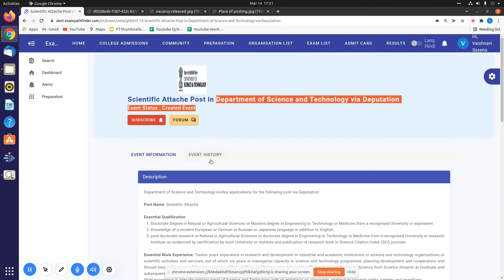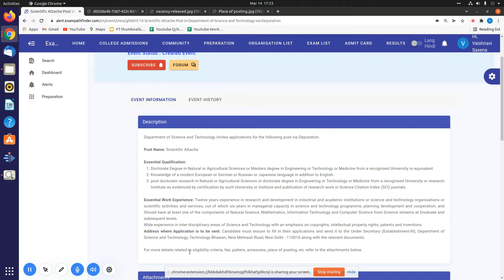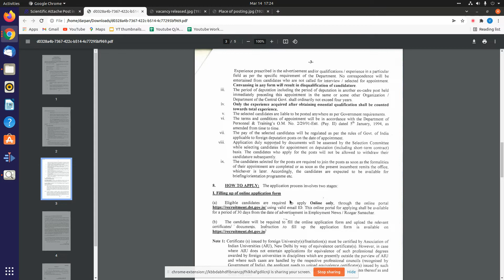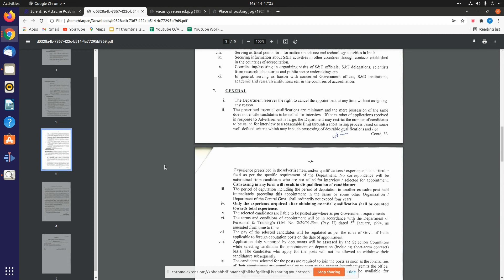New Vacancy in Department of Science and Technology |APPLY NOW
Advertisement Number-DST / 02 / 2022.Estt.lII

2022 में आने वाले सरकारी नौकरी|Upcoming Vacancy ( Recruitment) in 2022 |2022 Job Vacancy march,

"Topics:-
sarkari job
govt jobs
free job alert 2022
latest govt joba
freejob alerts 2022
10th pass job
sarkari jobs gor 12th pass
sarkari job result
apprenticeships 2022
fellowships 2022
sbi vacancy 2022
deputation 2022
Deputation 2022

10th Pass Sarkari Naukri 2022,सरकारी नौकरी March 2021, Jobs june 2021,Employment News,
government jobs2021 for 12th pass, government jobs in up 2021,  govtjob portals